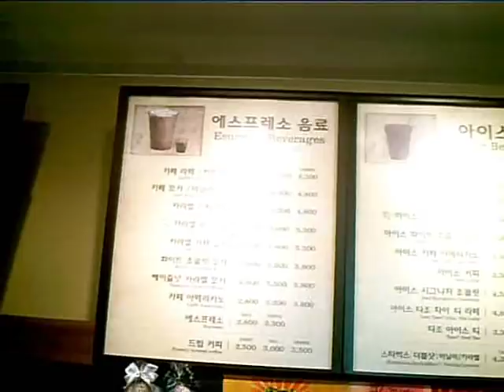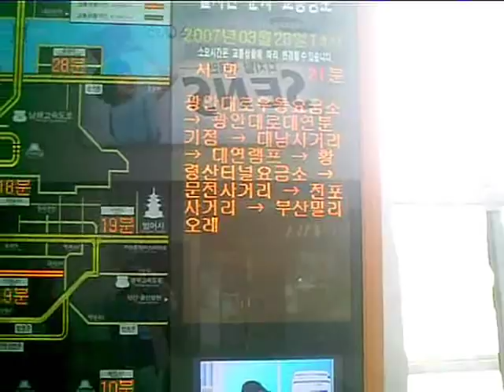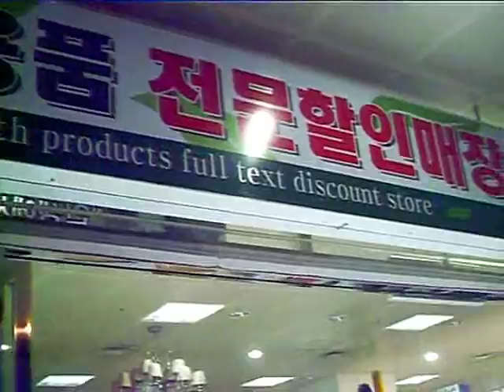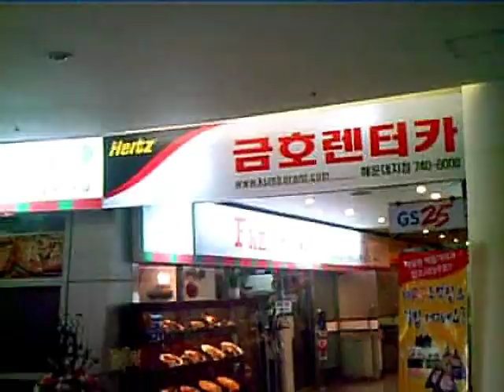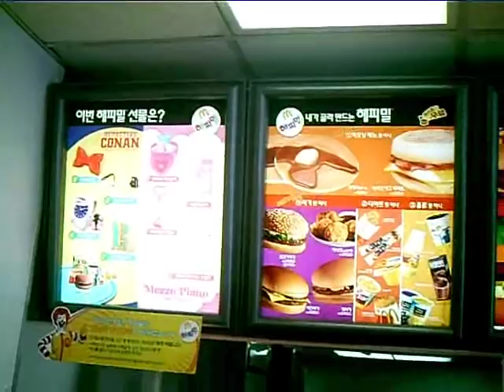Bexco convention center tour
Tour of Bexco convention center home of CM2007.  This is an unprofessional home video tour of the site.  If you are coming to CM2007, you'll want to see this video to get an idea of what it might be like at CM2007!